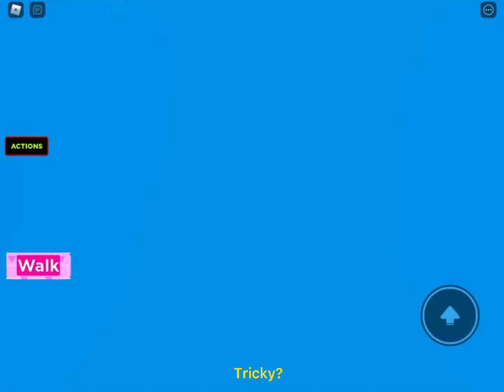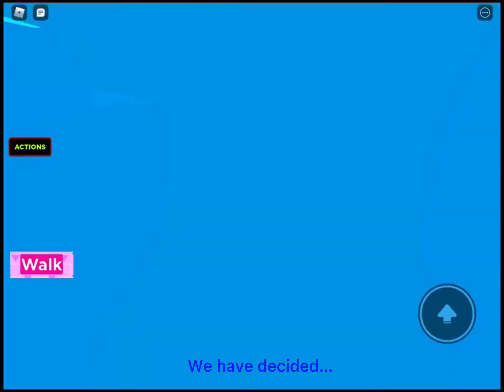FRIDAY NIGHT SHOWIN’ EPISODE 7: The Hope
Its Almost The End…